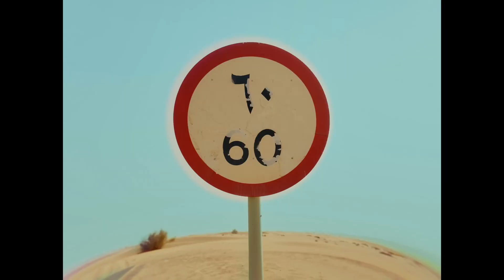Kill EM gulzaar chhaniwala ll official video ll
KILL EM GULZAAR CHHANIWALA

OFFICIAL VIDEO

thank you full watch.